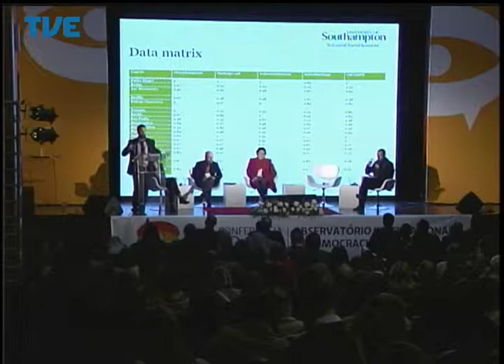Jornal da TVE - Segunda Edição - 05/06/14 Bloco 2